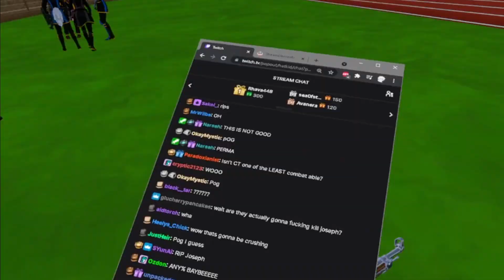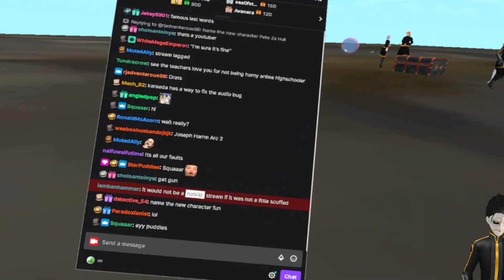YOU DID WHAT TO HIS WIFE?! VRChat Twitch HIGHLIGHTS!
Professor Albrecht REALLY needs to figure out what he did to that guy's wife.

Welcome back to another exciting Twitch highlight video! VRChat hasn't let up the SLIGHTEST bit when it comes to new roleplays, and hopefully these Highlights can tickle your fancy.

I stream Thurs, Fri and Sat from 9PM PST onward

All Highlights shown in the video were pulled directly from my stream, so feel free to come say hello!

Want to learn more about the other roleplayers in Callous Row? Check out the wiki to see their characters, lore, and respective stream links!